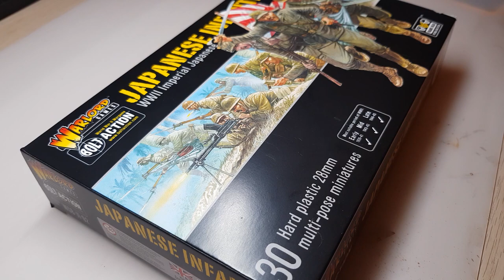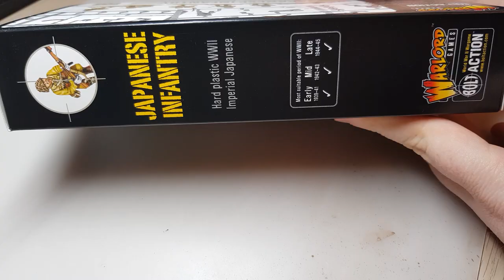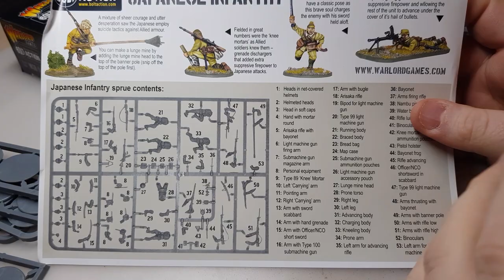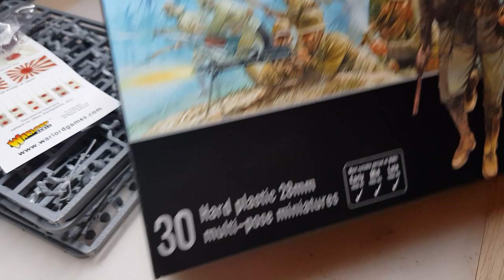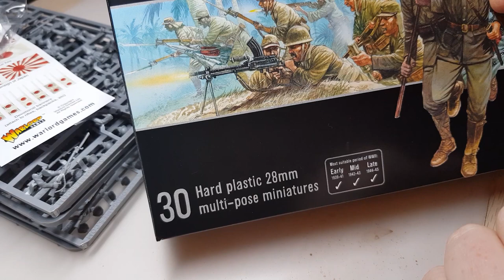warlord games 28mm Japanese infantry un-boxing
See the products at warlord games.